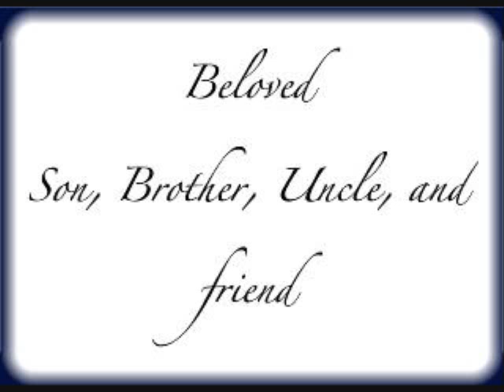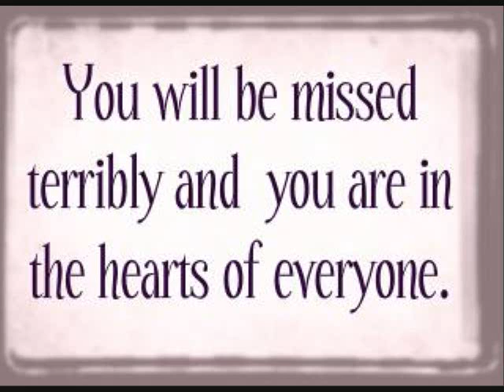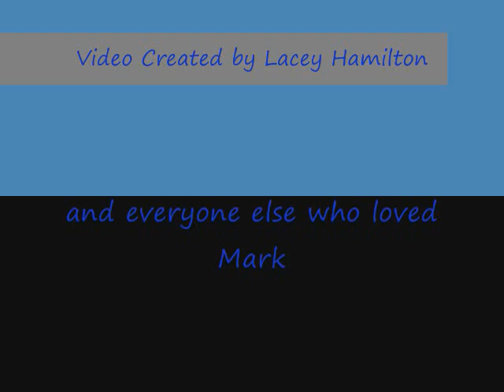in memory of mark mizell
this video is dedicated to my best friends joseph coby and roclyn...its also in a very loving memory of a great friends mark mizell...he was a very funny guy who always made us laugh. there was never a dull moment when mark was around. he was very caring and also he was loved greatly